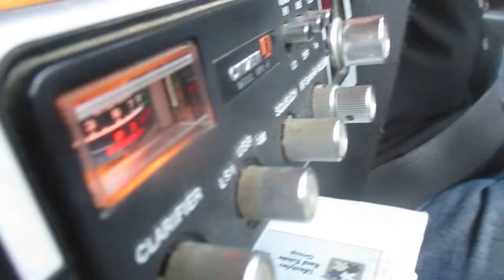11 meter band radio SSB skip 295 Michigan is Q5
295 Michigan is coming back to my mobile